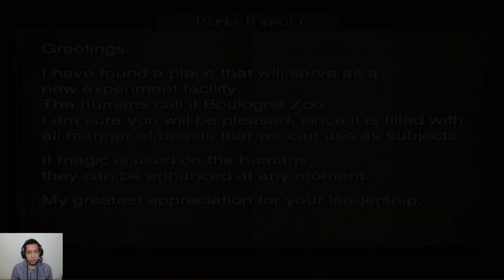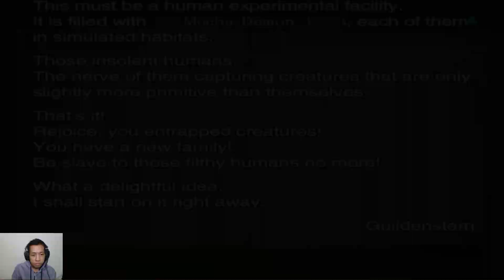Onimusha 3 Demon Siege Gameplay Part 07 Indonesia [Boss Fight #04]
Onimusha 3: Demon Siege, dirilis di Jepang dan Eropa sebagai Onimusha 3 (鬼武者3, Onimusha Surī), adalah video game action advanture hack-and-slash yang dikembangkan dan diterbitkan oleh Capcom. Ini adalah game ketiga dari seri Onimusha dan dirilis untuk PlayStation 2 pada tanggal 27 April 2004. Game ini kemudian di-porting ke Windows pada tanggal 8 Desember 2005. Ceritanya berfokus pada pahlawan yang kembali, pendekar pedang Hidemitsu Samanosuke Akechi, yang berusaha untuk mengalahkan musuh bebuyutannya, Nobunaga Oda, yang ingin menaklukkan Jepang dengan pasukan iblisnya yang dikenal sebagai Genma. Namun, Samanosuke berganti tempat dengan seorang perwira Prancis dari masa depan bernama Jacques Blanc, dan keduanya harus beradaptasi dengan dunia baru mereka untuk menyingkirkan tentara Genma dan menghentikan ambisi Oda Nobunaga untuk menaklukkan dunia.

Game ini mempertahankan elemen dari game sebelumnya termasuk penggunaan beberapa senjata khusus untuk melawan musuh dan menyerap energi mereka untuk meningkatkan persenjataan. Kali ini pemain mengontrol Samanosuke dan Jacques dalam skenario terpisah. Keduanya dapat bertukar item untuk memecahkan teka-teki. Pengembangan dari game ini dimulai setelah rilis PlayStation 2 yang memungkinkan tim untuk bekerja pada mesin 3D untuk merancang latar belakang 3D. Untuk menarik pasar Barat, tim developer game ini memilih aktor Prancis Jean Reno untuk memerankan Jacques.

Ukuran game : 4'5 GB

My Specs :
AMD Ryzen 5 4600H
GTX 1650
16 GB Ram
512 SSD